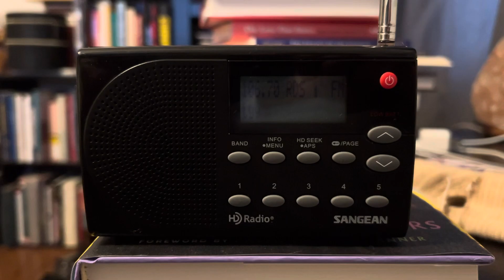1420 WIMS/95.1 W236BD Michigan City, IN/106.7 W294CY Valparaiso, IN Station ID 1/22/2024 4:00 PM CT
Owner: Gerard Media
Format: Classic hits, News/Talk